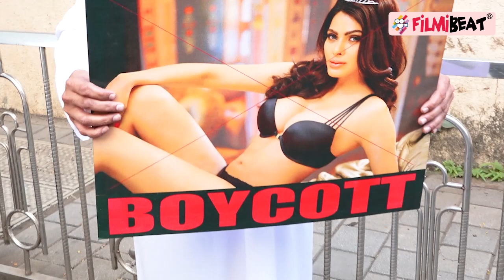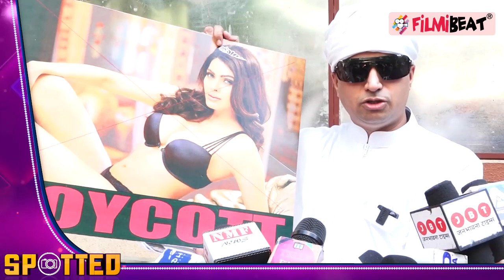Sherlyn Chopra के खिलाफ Versova Police Station में FIR, Sajid Khan के बाद अब Sherlyn पर गिरी गाज!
Complaint filed against Sherlyn Chopra at Versova Police Station after she filed a FIR against MeToo accused Sajid Khan. Watch the video to know more.